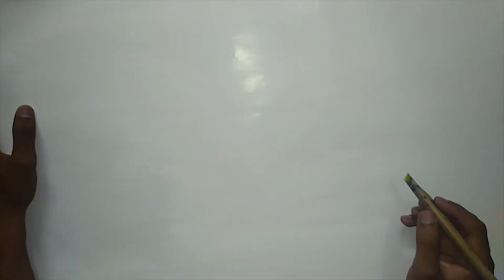duckybhai Saad ur Rehman |Ducky Bhai calligraphy| By Angvi Art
In this video we write the name of Ducky bhai a best youtuber or Roster in pakistan. We are proud of Ducky Bhai